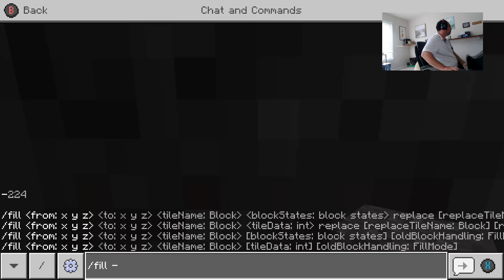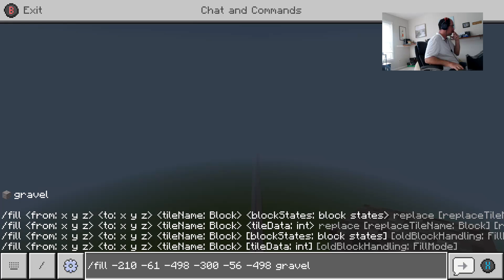Building Disney World in Minecraft